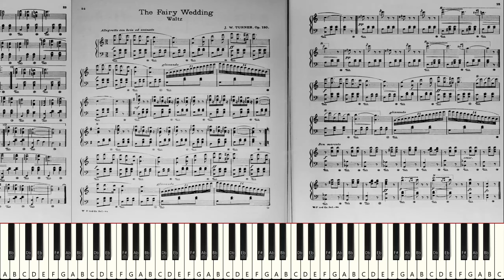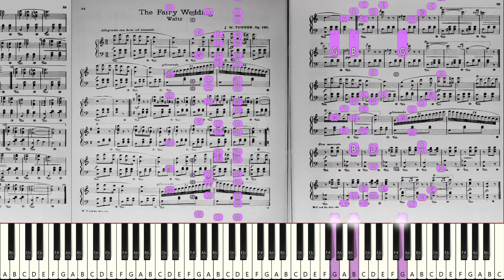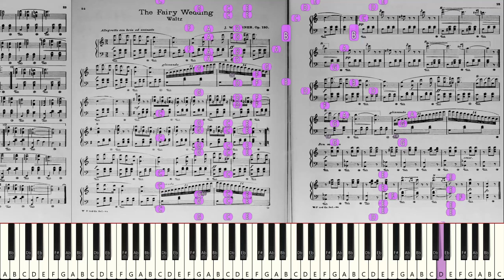Let's Try to Play "J.W. Turner - The Fairy Wedding, Op. 120"" *Live Sight Reading Practice*